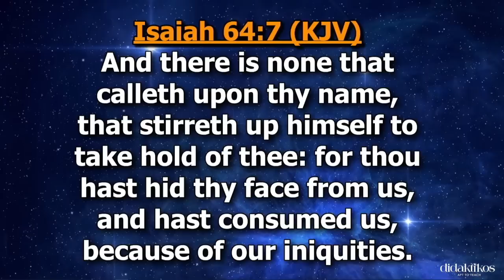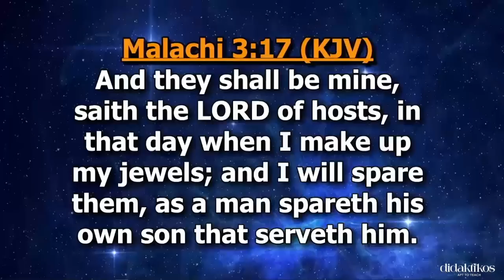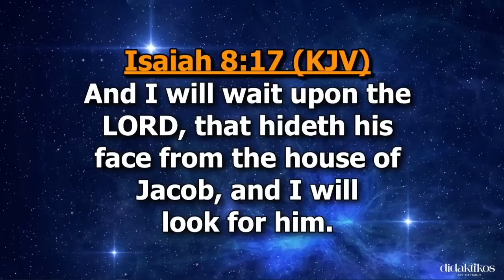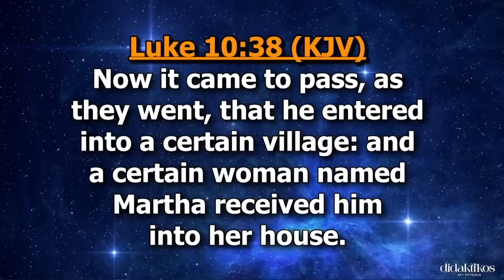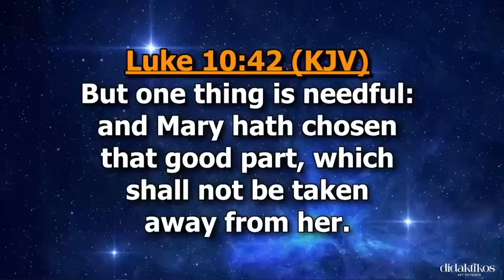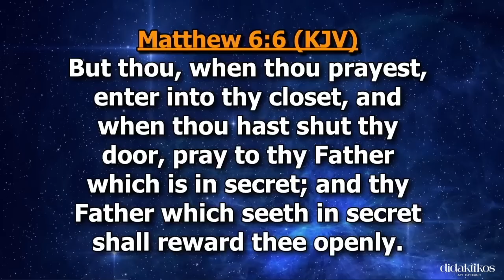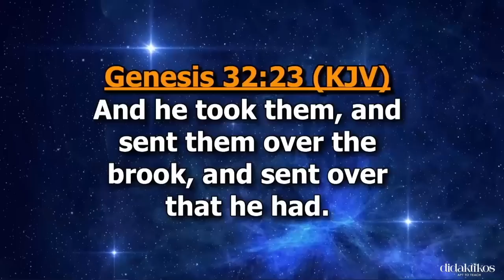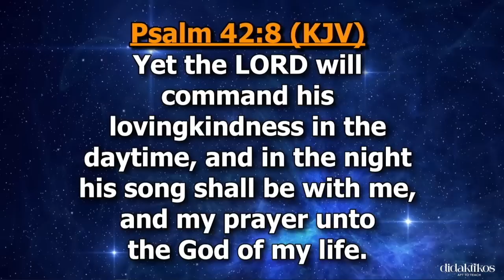Why People Don’t Pray Everyday I Joshua Heward-Mills